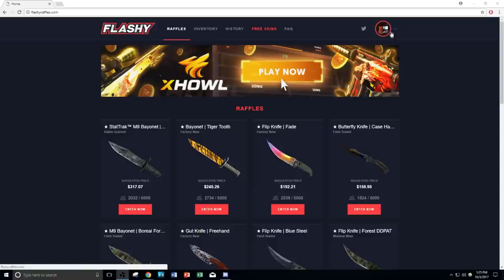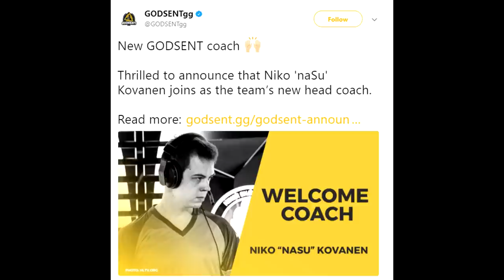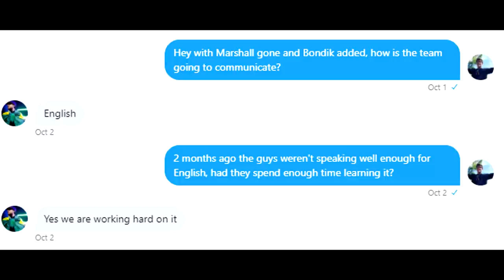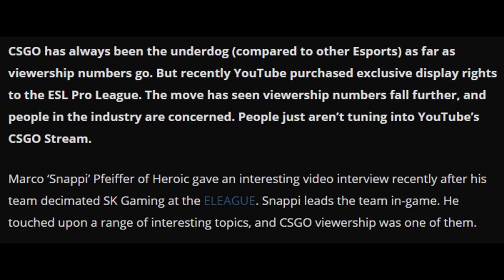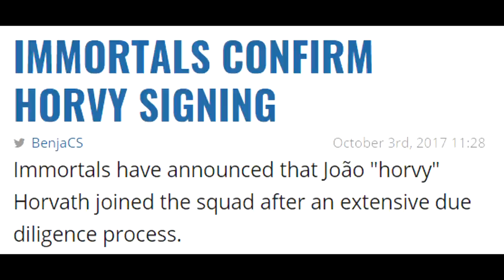Penta Lose Their CSGO Team! What Language Will Tyloo Speak and Horvy Finally Here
00:58 - Penta Likely to Lose Their CSGO Team
1:39 - Penta Coach Signed to Godsent
2:03 - What Language Will TyLoo Roster Speak?
3:30 - TyLoo Communication Struggles (clip)
4:54 - CSGO Viewership Dropping on YouTube
6:18 - Immortals Sign Horvy FINALLY